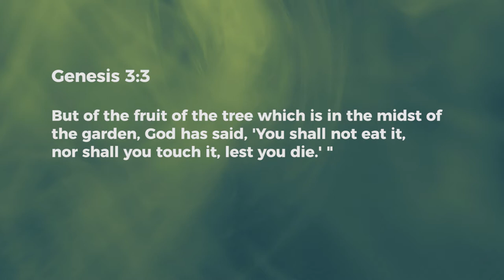Cast Down Arguments - Ashish Raichur | Daily Devotion, February 01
Today's Devotional -"Cast Down Arguments"